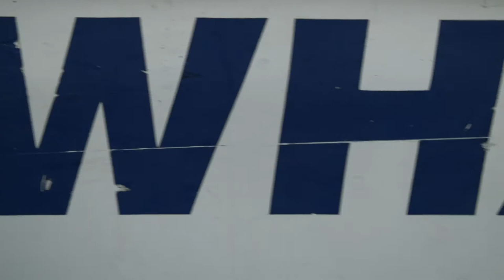Fishing, catching and releasing a Jack Crevalle, Tortuguero inlet, Costa Rica.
Tortuguero is a village in the Northern Caribbean coast of Cost Rica. This small village can only be reached by boat or airplane. Ricardo has been fishing these waters for over 30 years and he put us on a Jack Crevalle straight away. The fishery is alive here.